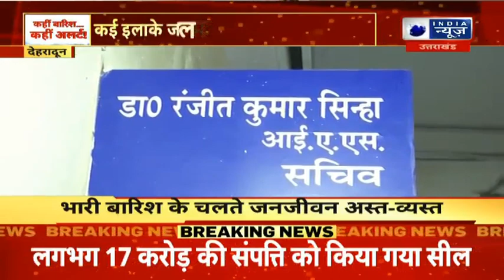CM Yogi On Barish : बारिश को लेकर सरकार एक्टिव, CM Yogi ने राहत आयुक्त कार्यालय को किया अलर्ट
CM Yogi On Barish : बारिश को लेकर सरकार एक्टिव, CM Yogi ने राहत आयुक्त कार्यालय को किया अलर्ट | UP Mausam | UP weather Updates

CM योगी ने की जलभराव, राहत कार्यों की समीक्षा
CM योगी ने राहत आयुक्त कार्यालय को किया अलर्ट
समस्याओं के निदान के लिए ठोस कदम उठाए जाएं- CM
जनप्रतिनिधियों के साथ मिलकर कार्ययोजना बनाएं- CM
मौसम की बदलती परिस्थितियों पर नजर रखी जाए- CM